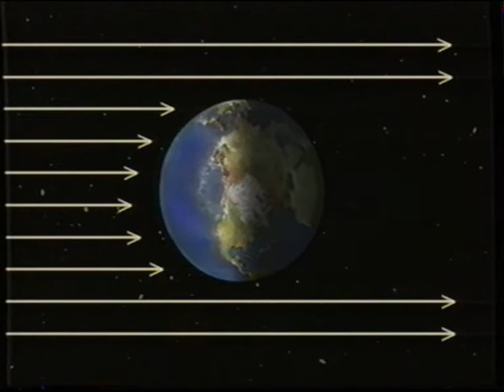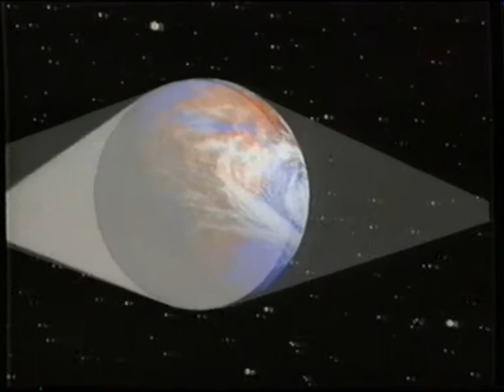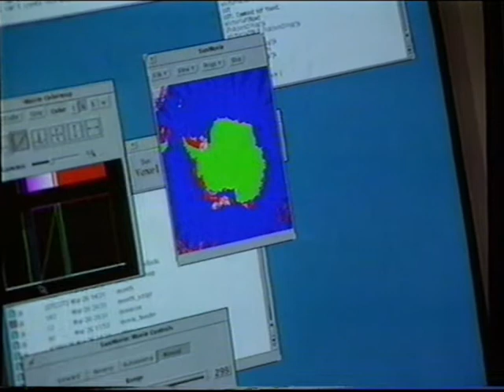PieroAngela e l'universo - La Terra dallo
Un programma di PieroAngela.

✅ Il mio nuovo libro "Finché potrò vedere la luce" lo trovi qui 👉🏾